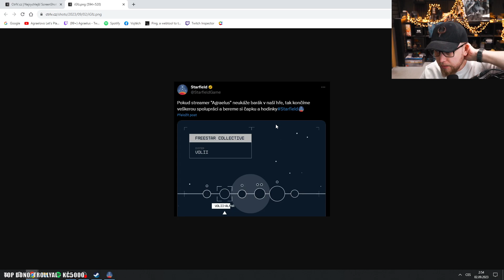Tweet od Starfieldu pro Vojtu | Agraelus